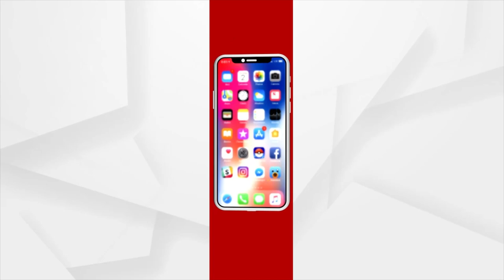ମହମ୍ମଦ ମୋକିମଙ୍କ ମୂଲ୍ୟବାନ ଭୋଟ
ମସସ୍ତ ଲୋକଙ୍କ ଭାବ ବେଗକୁ ଲକ୍ଷ ରଖି ମହମ୍ମଦ ମୋକିମ ନିଜର ମୂଲ୍ୟବାନ ଭୋଟ ଦେଇଛନ୍ତି ଦେଶର ଉନ୍ନତି ପାଇଁ ।